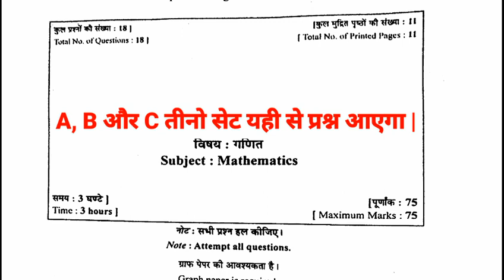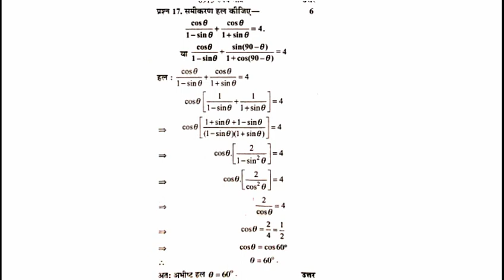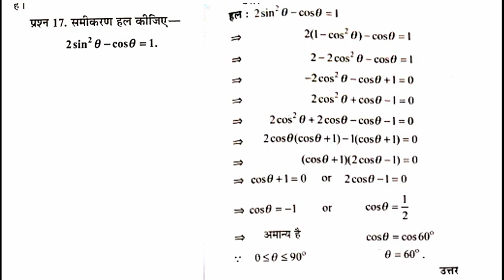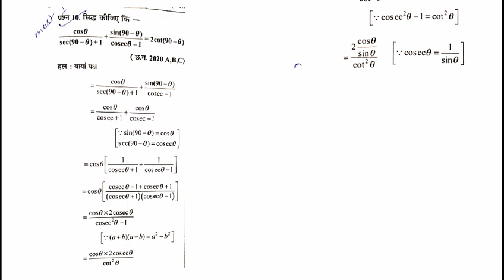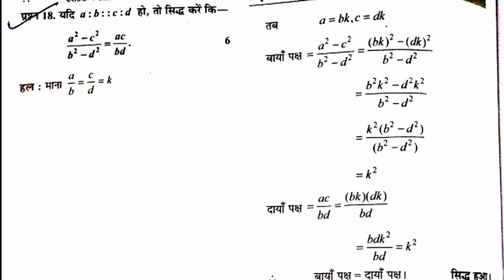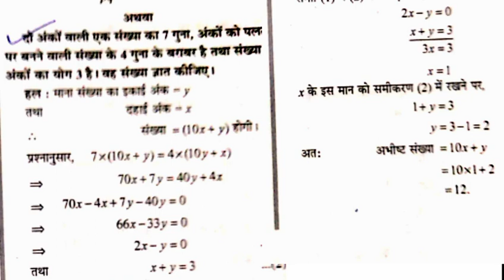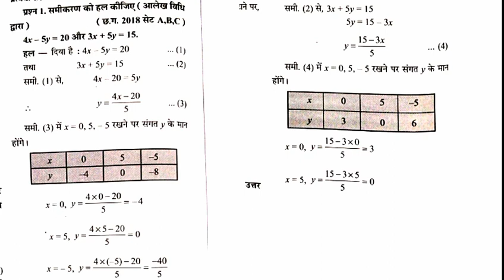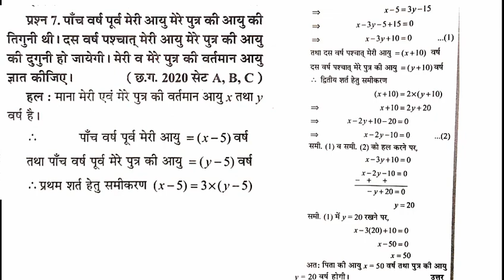कक्षा 10वीं विषय गणित पेपर वार्षिक परीक्षा 2022 | kaksha 10 paper 2022 | बोर्ड पेपर 2022 maths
कक्षा 10वी गणित  cg board वार्षिक परीक्षा 2021-22 question bank(प्रश्न बैंक) गणित   important question board exam

कक्षा 10वी  maths  cg board वार्षिक परीक्षा 2021-22 full solution गणित  important question board exam

, कक्षा 10वी  गणित  cg board वार्षिक परीक्षा 2021-22  maths , कक्षा 10वी  विज्ञान  cg board वार्षिक परीक्षा 2021-22  maths full solution,